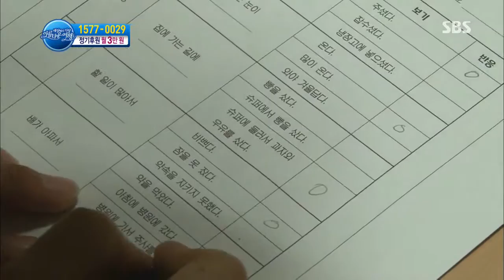세상에서 가장 아름다운 여행 131111 #58(1)